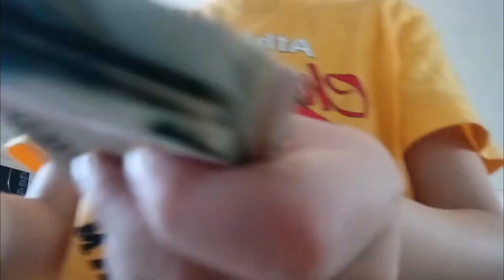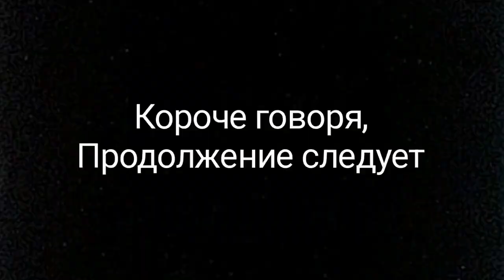Короче говоря, я снимаю короче говоря. Сборник